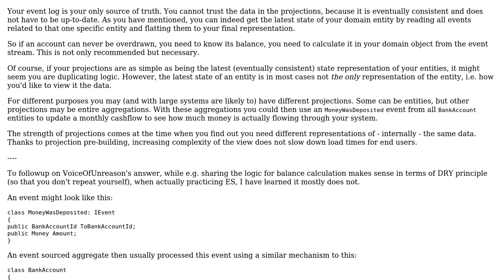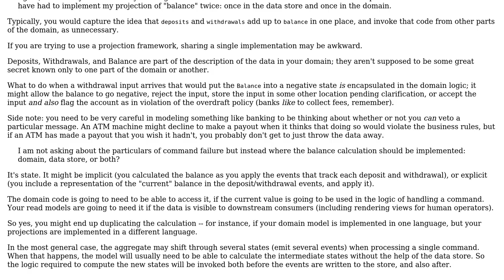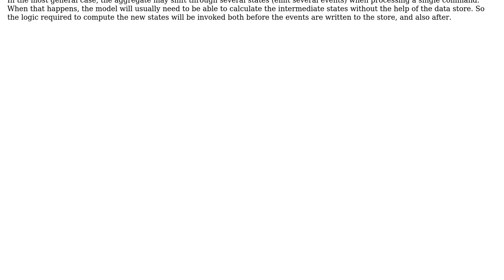Software Engineering: How do I avoid implementing my Event Sourced projections twice?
With thanks & praise to God, and with thanks to the many people who have made this project possible! | Content (except music & images) licensed under CC BY-SA | Music | Images & others | With thanks to user VoiceOfUnreason user Richiban user Erik Eidt user Andy and the Stack Exchange Network Trademarks are property of their respective owners. You are responsible for your own actions.